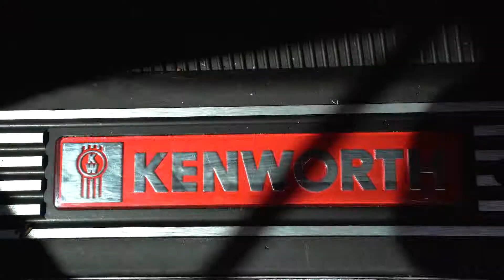DUMP TRUCK EPIC COMMERCIAL